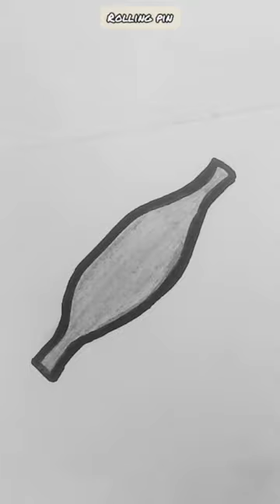Rolling pin drawing